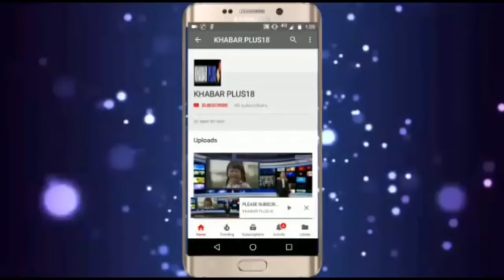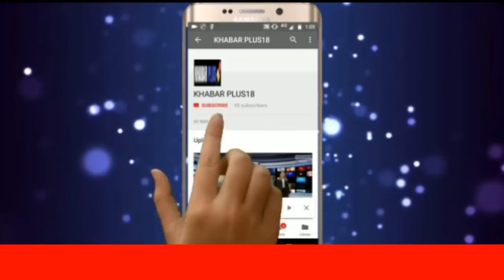क्या हुआ जब मंत्री रमेश मीणा पहुचे मृतक रमेश मीणा के घर